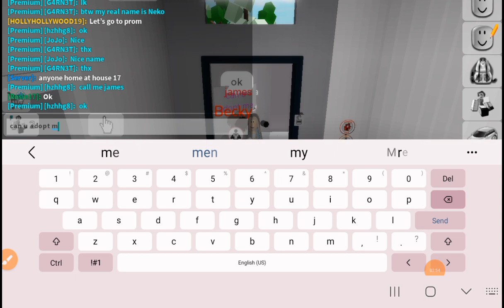she can turn into a adult ~ part 1 (roblox short movie)